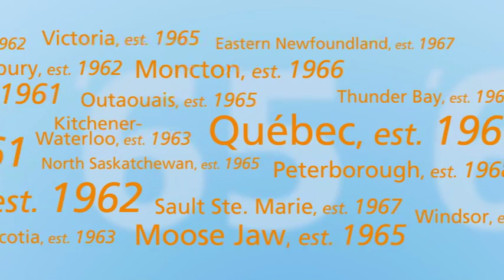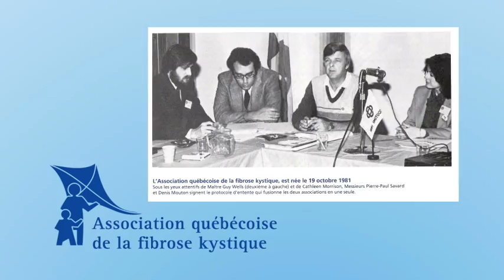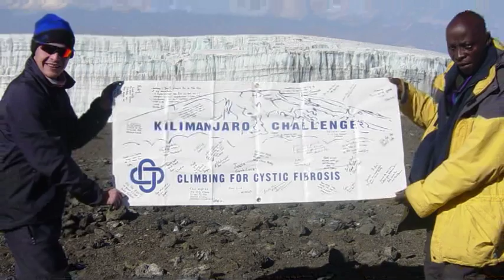Canadian Cystic Fibrosis Foundation celebrates 50 years of progress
A 50th Anniversary video from the Canadian Cystic Fibrosis Foundation highlighting the progress made over the last five decades.

When the Foundation was established in 1960, a Canadian child born with cystic fibrosis (CF) wasn't expected to live long enough to attend kindergarten. Today, with the Foundation's investment in CF research and care, half of all Canadians with cystic fibrosis are living into their 40s and beyond. Thanks to the on-going support of volunteers, partners, donors and sponsors, we are breathing life into the future.